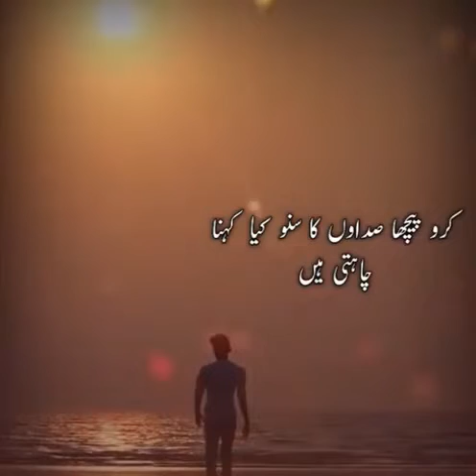koi to rah woo ho gi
whatsapp status tum he ana